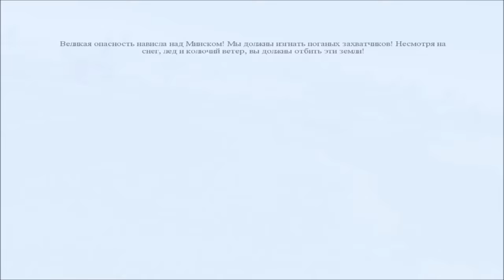Let's Play Imperial Glory - Прохождение! #5 ( Пруссия ) [HD]